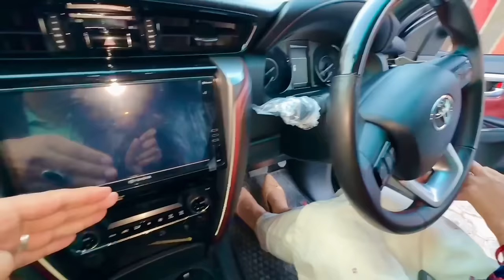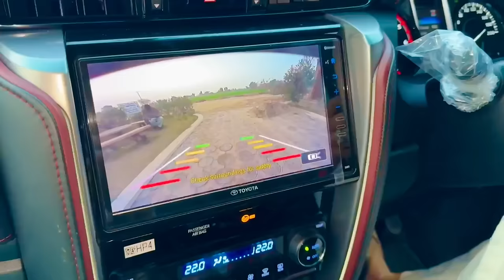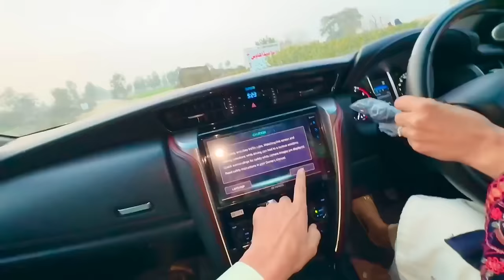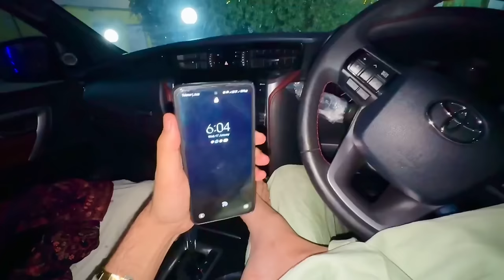Meri Wife Nay Pheli bar Fortuner Challa Kar Meri Jan Nikal Di 😱Dengrus Driver 🚘